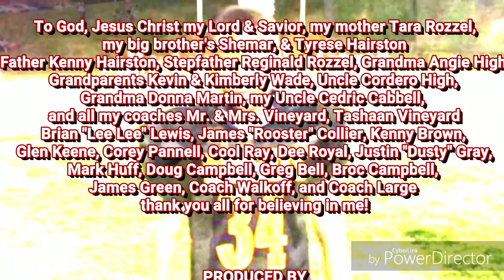#2 Amir Hairston "The Creed of a 7th Grader"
Amir Hairston 7th grade 2018 Bluefield Middle School Football Highlights for Buccaneers, and Panthers Allstar Collaboration Team.